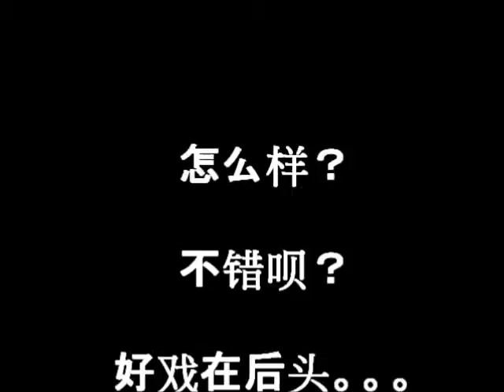Gino 模仿秀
Gino likes to impersonate! This is part 3 of the Gino oh-my-god-I'm-getting-addicted-to-this Series!!! Enjoy~
P.S. my chinese is not very powderful so please ignore the rubbish that appears~~~